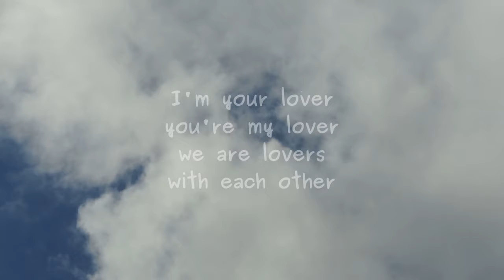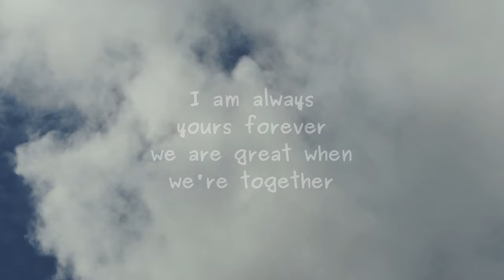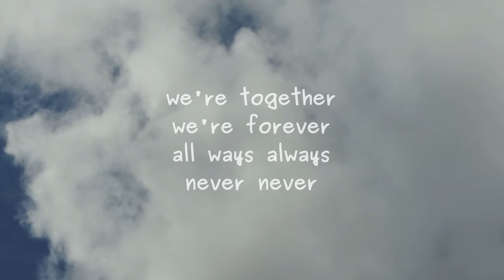Mars and Venus